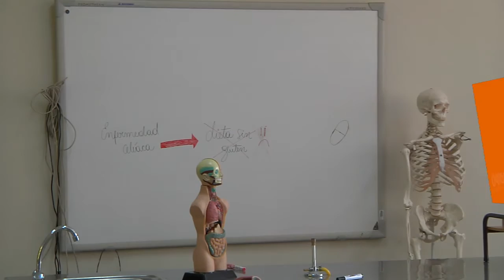ALUMNOS DE MAIPÚ GANAN 3º LUGAR EN COMPETENCIA INTERNACIONAL iGEM EN BOSTON